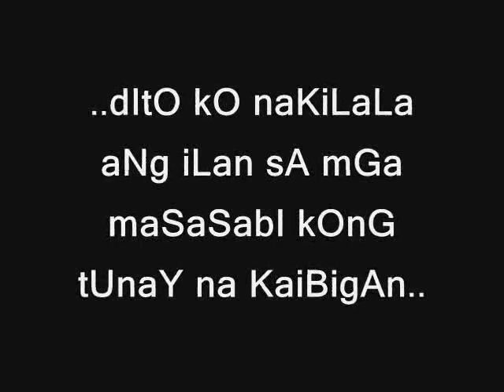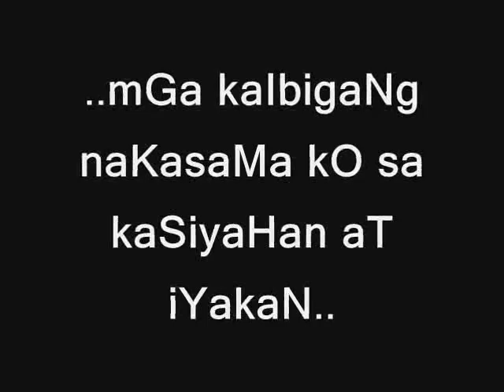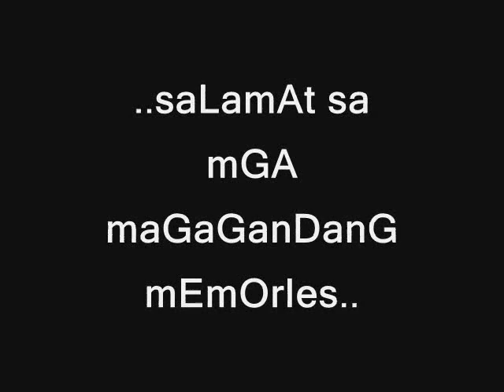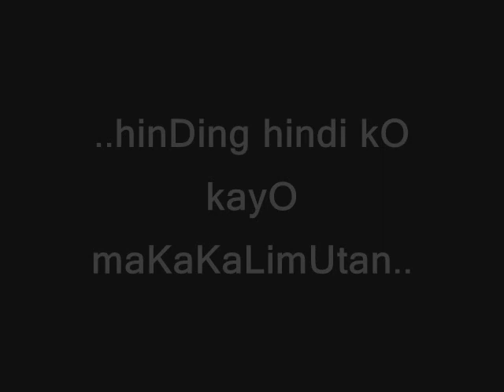memOrieS kO wiTh II-sT.RaymOnd Of PeñafoRT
..pIctUres kO at nG iLanG cLassMatEs durinG oUr seConD yEar iN hiGHscHOoL..